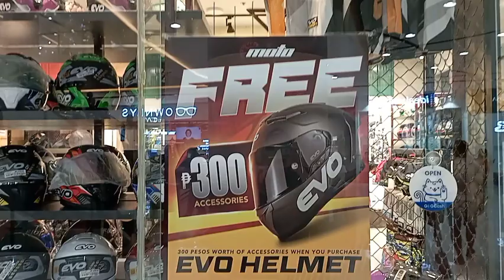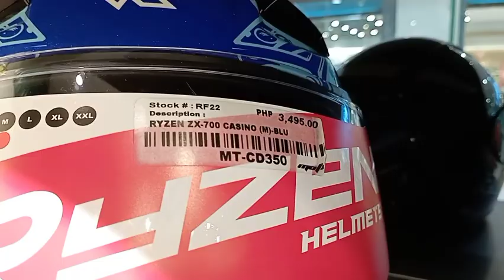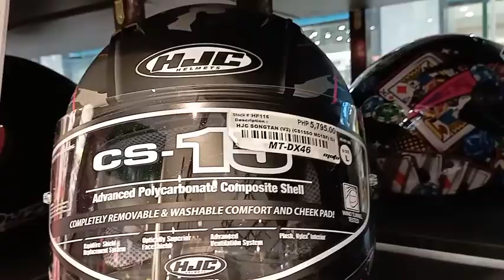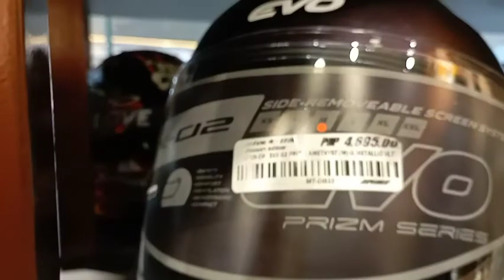RYZEN HJC EVO ROOKS HELMETS N ACCESSORIES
available at MOTO Located 2nd floor Robinson Galleria South, national road San Pedro Laguna